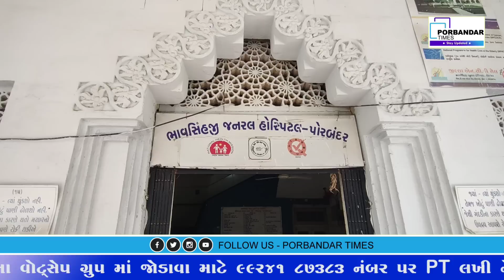બગવદર ગામે 3 કિન્નરો પર પોરબંદર ની બે મહિલા સહિત ચારે હુમલો કર્યો